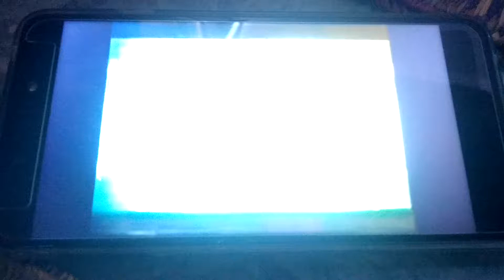โฆษณา สารกำจัดวัชพืช ไกลโฟเซต 48 ตราหวีทอง